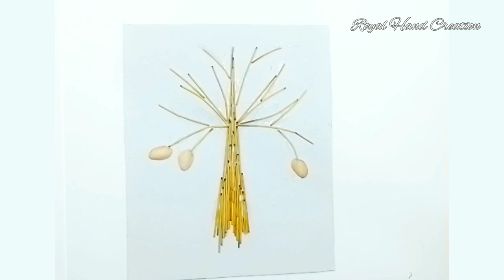Tree crafting on Cardboard 🌲 / Easy Tree craft ideas / Beautiful tree crafting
cardboard crafts
cardboard tree
cardboard tree craft
crafting
tree cardboard crafts
tree crafting
tree crafting on cardboard
keep on crafting
diy tree craft on cardboard
beautiful tree craft
pista shell craft
cardboard craft
paper crafting
how to make a tree on card board
green tree
tree craft
christmas tree craft
how to make tree with cardboard
how to make paper tree
3d christmas tree
easy paper tree
easy tree craft
tree wall hanging
easy paper tree wall hanging craft